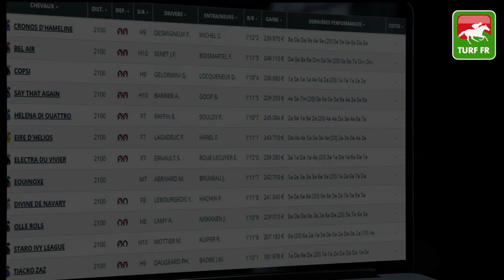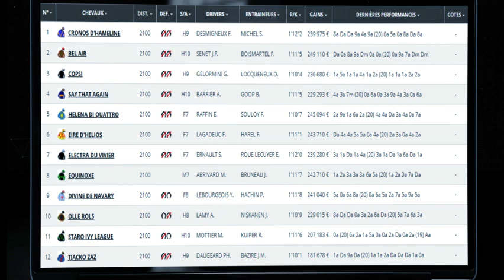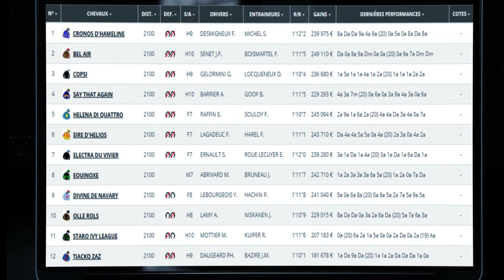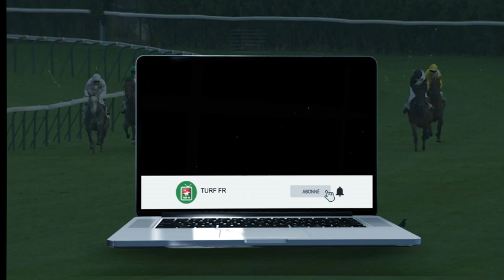Minute Quinté TURF FR : PRIX LEO - Vendredi 14 Mai 2021 - Paris Vincennes 🏇 PMU #239456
🥇 Retrouvez le pronostic exclusif de notre expert Turf Lucius Simenon pour le PRIX LEO le Vendredi 14 Mars 2021 à l'hippodrome de Paris Vincennes en France.

✅ NOS LOGICIELS TURF :
✔️ Logiciel TURF INFO Professionnel Edition: